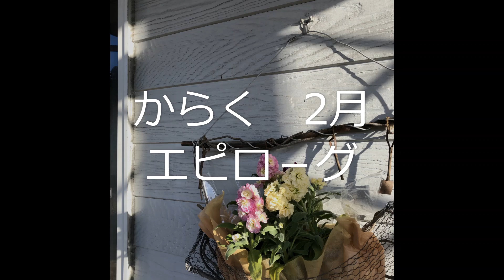からく2月 エピロ－グ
お話　鵜飼雅子　(舞台役者、朗読家、アトリエほんまる 副支配人)